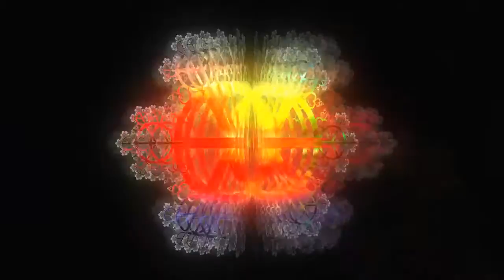Final Marches to 4th of July Fireworks - 2012 Occupy National Gathering, Day 5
Philadelphia, July 4, 2012, Day 5. Our final outreach marches through the streets to and from the main fireworks. I love and miss you all so much!

1. We are the people.
2. We are united.
3. This occupation is not leaving.